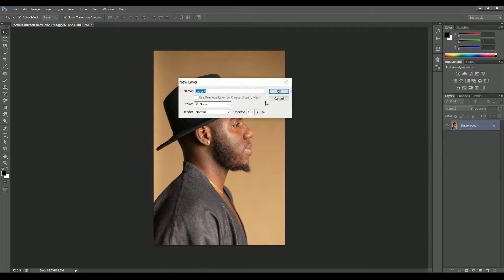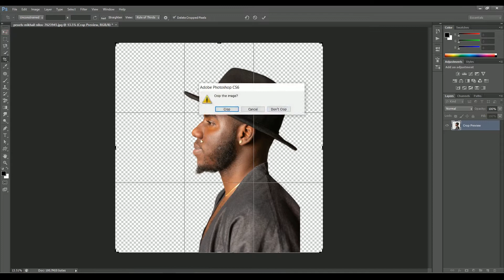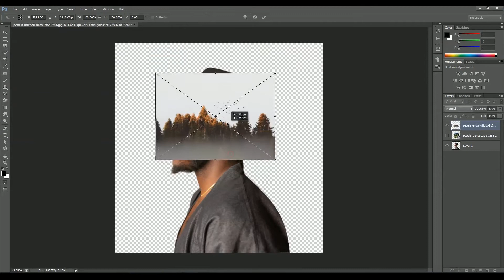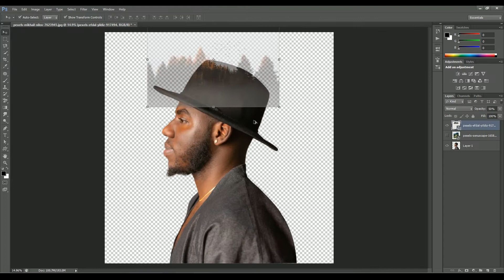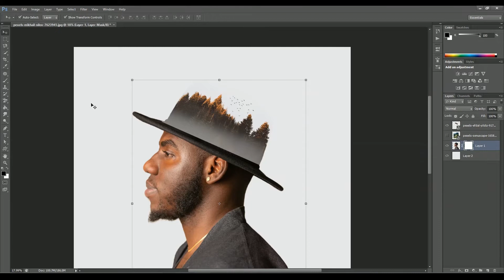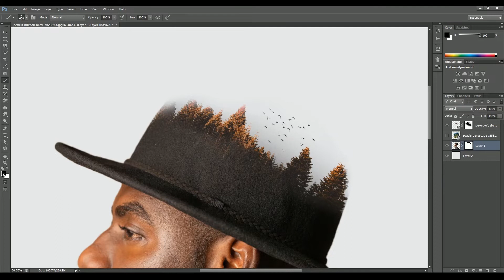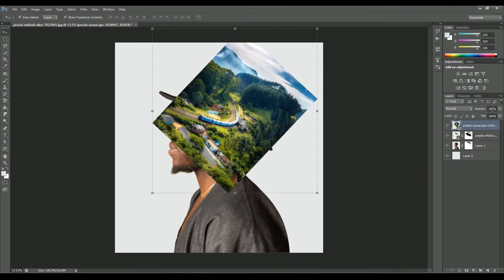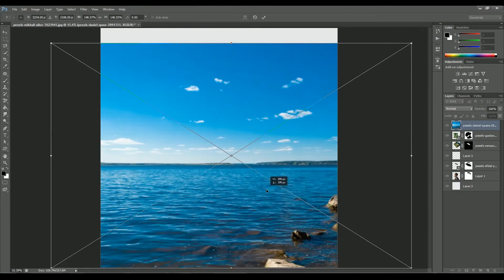Double exposure effect tutorial in photoshop (Photo Manipulation)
In this video we learn double exposure effect and how to use it to make a photo manipulation in Photoshop. You can use this technique to create photo manipulation for anyone.

Please support me by subscribing this channel, like the Video and don't forget to Share and leave your comment if there is any one other question you want to ask in the field of graphic designing

Credits
Image Used